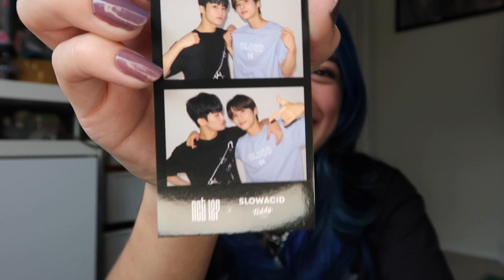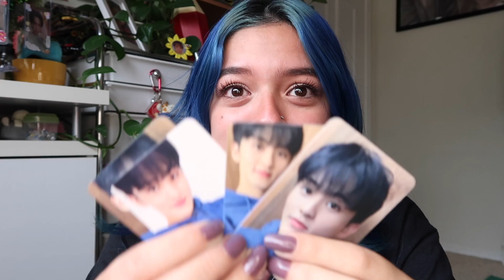Slowacid Mark Lee "Egg" Hoodie Unboxing w/ PC's!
ahhhhh!!! so so happy with this hoodie!! here is the link of where i got mine
I FORGOT TO MENTION IN THE VIDEO but i got a size 1 which fits like a small/medium!

pinterest: yaymoii or yeimy cifuentes

- Cheese (Prod. by Lukrembo)